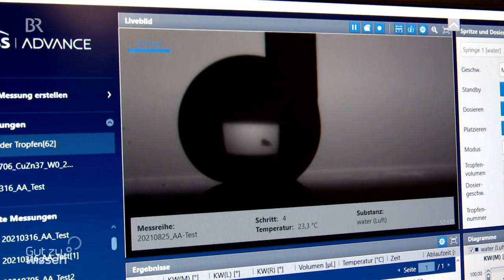Start zur Raumstation: Astronaut Matthias Mauer fliegt zur ISS | Gut zu wissen | BR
Matthias Maurer startet am 31. Oktober als dritter Deutscher zur Internationalen Raumstation ISS. Dort wird er unter anderen zum Muskelabbau in der Schwerelosigkeit experimentieren. Die Vorbereitungen zu dieser Mission waren aufgrund der Corona-Pandemie eine besondere Herausforderung.